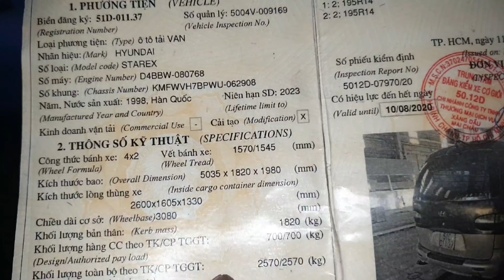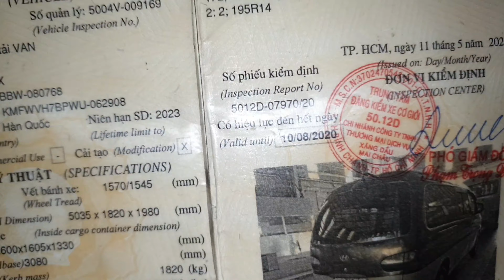ô tô cũ Hyundai starex xe tải giá rẻ 700kg | @Ô TÔ DUY ANH Mobile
ô tô cũ Hyundai starex xe tải giá rẻ  700kg
hạ tải 700kg 3 chỗ ngồi máy dầu 1 cầu số sàn
kính bấm tay lái trợ lực

bán ô tô cũ giá rẻ 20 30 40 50 triệu
bán ô tô cũ giá 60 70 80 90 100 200 triệu

CHUYÊN  : Mua bán xe ô tô cũ giá rẻ , nhà đất  , ô tô bán tải , xe tải , ô tô dưới 100 triệu.
NHẬN TÌM : những dòng old car , xe tập lái , ô tô giá rẻ , 20 triệu , 30 triệu , 40 triệu , 50 triệu .cho anh chị em có nhu cầu đặt trước xe và tìm các hãng xe thương hiệu như : toyota, camry, kia, nissan, Mercedes benz, ford, mecrcedes, honda, bmw, huyndai, lexus, sedan, vinaxuki, kia morning, suzuki, chevrolet, ssangyong, fiat, mazda, mistshubisi, jeep, audi, puegeot,  jrd, trường hải…vv